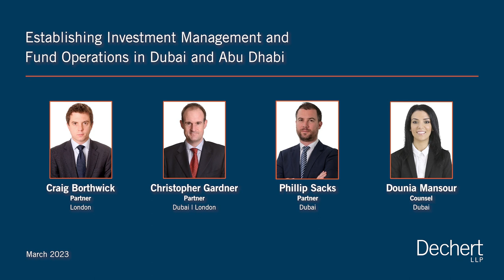Establishing Investment Management and Fund Operations in Dubai and Abu Dhabi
In this webinar, you'll learn what makes the Dubai International Financial Centre (DIFC) and Abu Dhabi Global Market (ADGM) increasingly popular jurisdictions for fund managers to consider. The discussion will cover: establishing a presence in Dubai and Abu Dhabi for the purposes of investment management or raising capital, key considerations when navigating the DIFC and ADGM, which new investment strategies are getting more attention and recent regulatory updates, including the Securities & Commodities Authority of the United Arab Emirates regulation regarding the promotion of foreign funds.